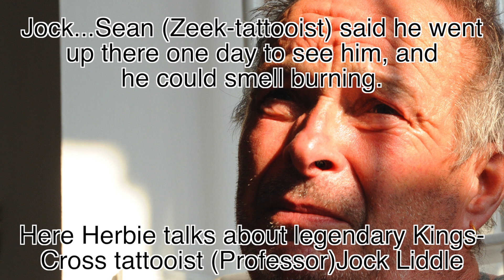Herbie Hale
An iconic, heavily tattooed character, with a full tattoo history.